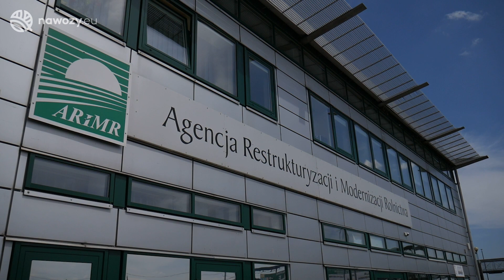#47 agro wiadomosci nonstop - 2019.08.12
W najnowszych agro wiadomościach nonstop:
- mimo suszy plony zbóż w tym sezonie wyższe niż przed rokiem (00:30)
- problem z zazielenieniem nie oznacza utraty prawa do wsparcia (02:36)
- będzie pomoc dla producentów tytoniu i trzody chlewnej, którzy nie otrzymali zapłaty od kontrahentów (04:11)
- próba ustanowienia rekordu Polski w siewie pasowym (05:37)
- w naszym raporcie cenowym dobre wieści dla hodowców trzody i bydła (07:28)